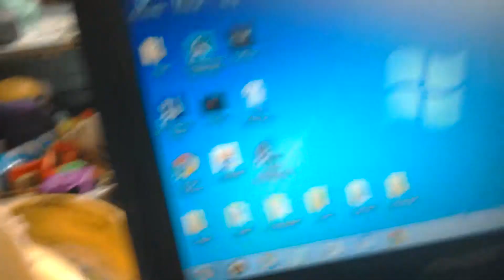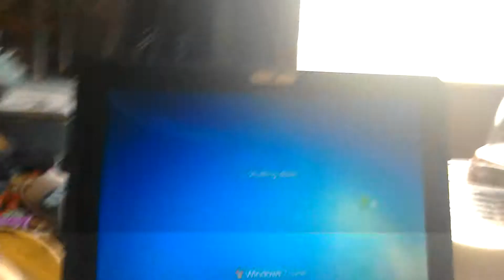Kid Rages At Laptop Because Google would not load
See a kid rage at Laptop coz Google won't load